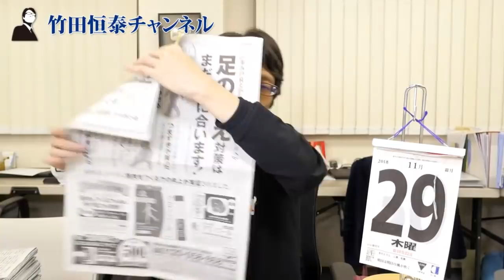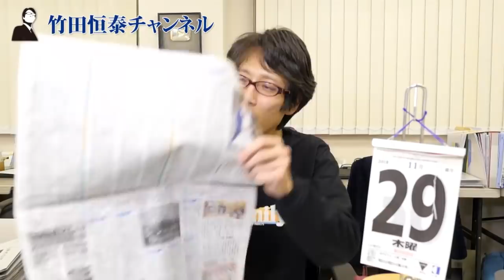ファーウェイのスマホ、米同盟国で続々禁止！日本はよ！キケンすぎでファーウェイ使ってる人とは友達になれませんので！｜竹田恒泰チャンネル2